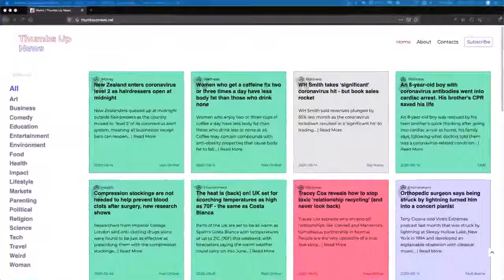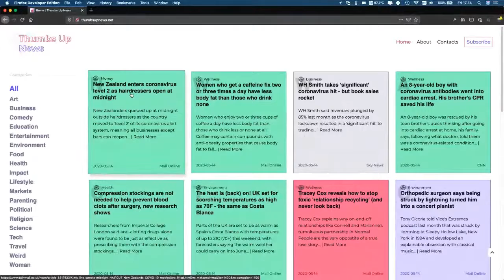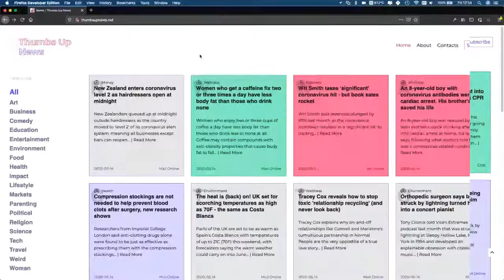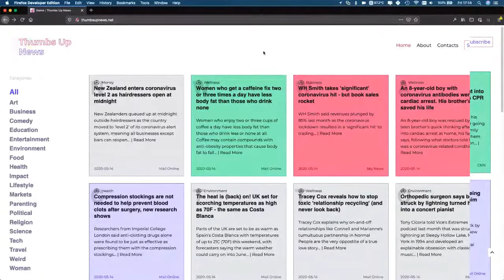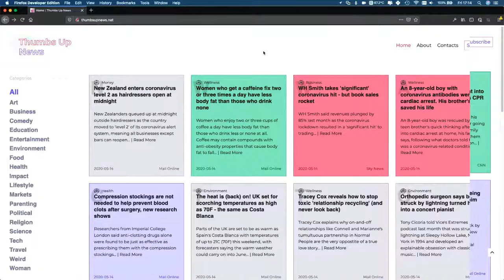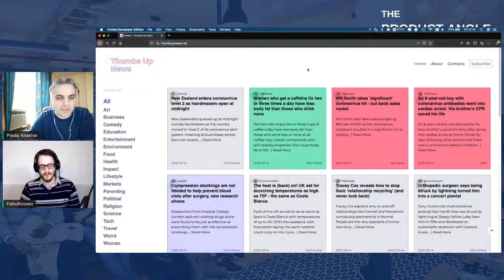Learn to code + Exclusive Product Launch with Fabio Rosado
Learn to code + Exclusive Product Launch streamed live on May 15, 2020, at 12 noon ET